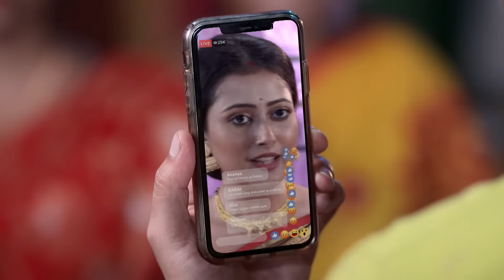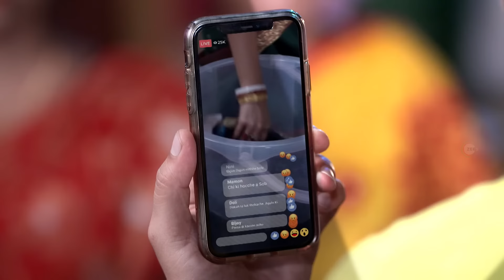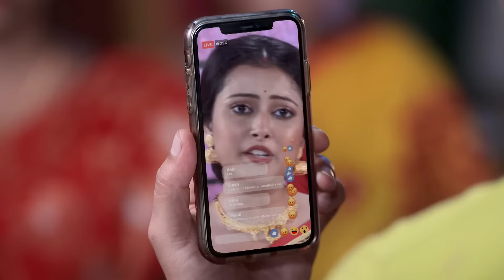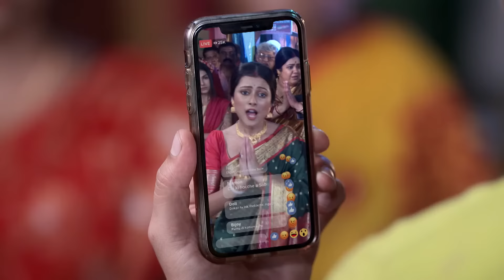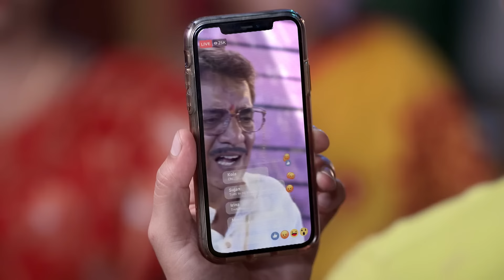Neem Phooler Madhu - Full Ep - 242 - parna, srijon, tinni, - Zee Bangla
Parna posts a live video on social media, speaking about the malpractice of the Chowdhury Emporium. On seeing this, the owner of the sari shop apologises and gives the damage claim.